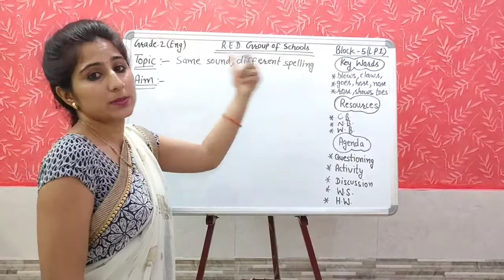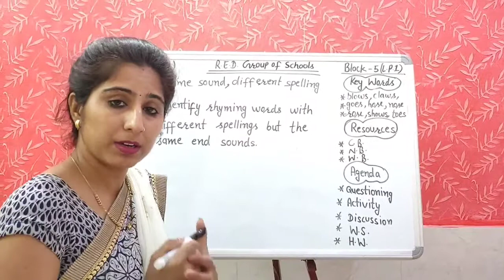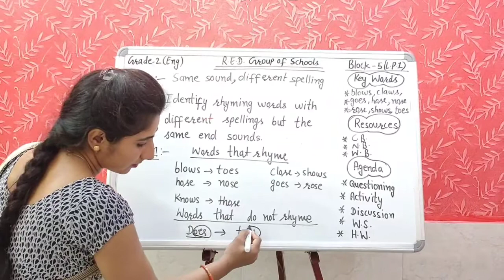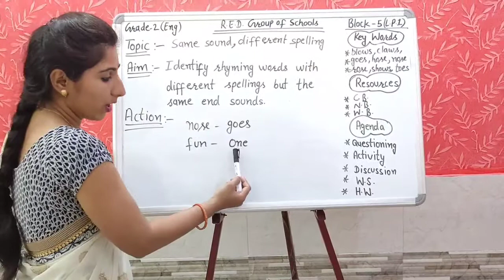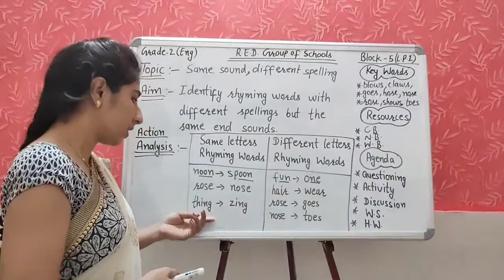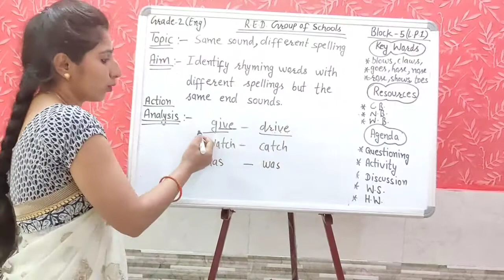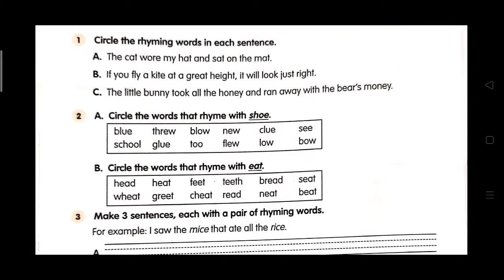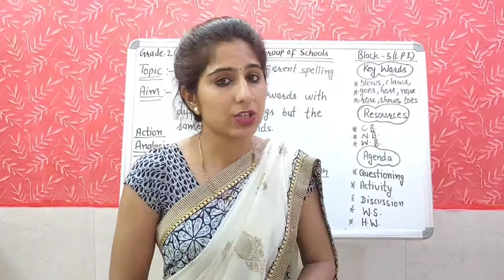Grade 2 English 05-08-2020 Block - 5 Lesson-2 (Same Sound Different Spellings)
By Manju Madhad